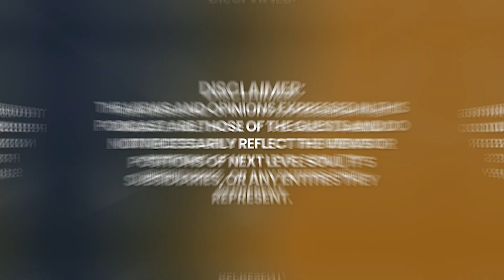LOVE NEVER DIES: A Soul's Promise to a Departed Daughter! | Nichole Clark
Nichole Clark is an artist, best-selling author, and spiritual guide. She has been married to her sweetheart, Nate, for 20 years and together they have six children. After being a stay at home mom for 15 years, Nichole decided to pursue entrepreneurship. She’s tried a little bit of everything and gets the most excited about helping mothers feel, heal, and reveal their innermost divinity. Whether helping through her coaching, courses, books, or art, it all lights her up. She loves helping mompreneurs free themselves from stress and overwhelm in order to feel deep inner peace, freedom, and joy.

Nichole has experienced a lot of trauma from unexpected deaths of her father and daughter, to leaving her high demand religion of 38 years, and is grateful for all she has learned. She loves the ups and downs of life and teaching the nuggets of wisdom.